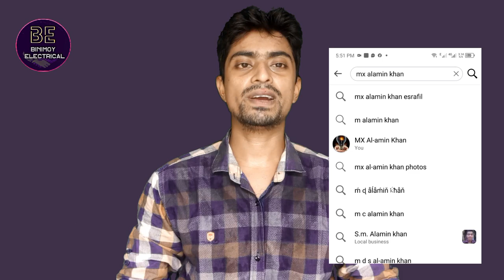১লিডার এসিডের সাথে কয় লিটার পানি দিলে ব্যাটারির এসিড তৈরি হয়, 1280 acid is made for auto vehicles